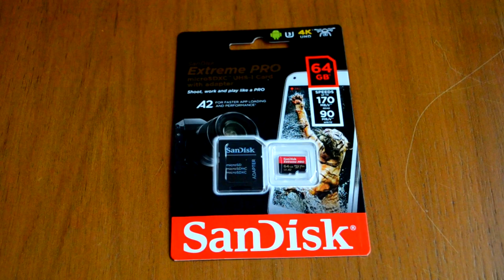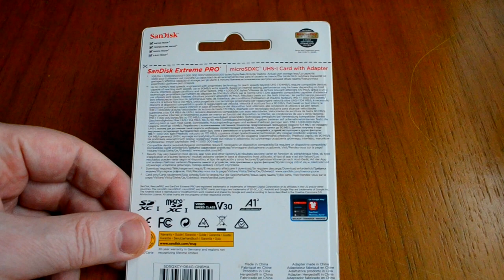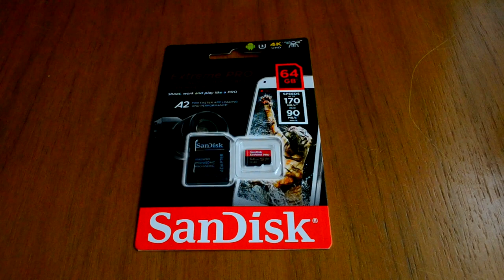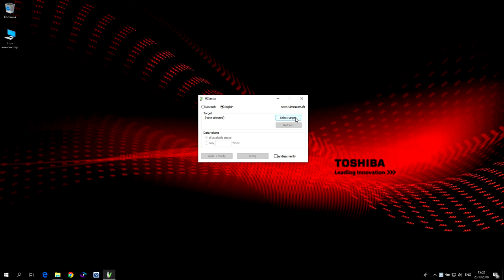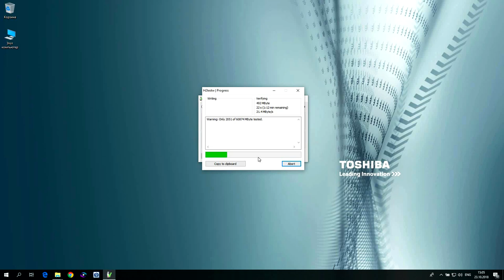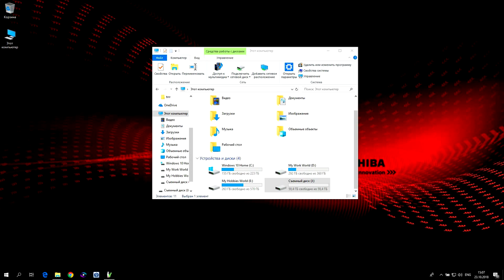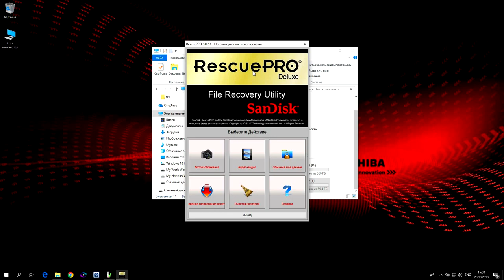Sandisk Extreme Pro MicroSDXC V30 A2 170/90 MB/s 64GB. Тестик (новинка 2018)!)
Sandisk Extreme Pro MicroSDXC V30 A2 170/90 MB/s 64GB.
Воспользуйтесь исключительной скоростью для быстрой передачи данных, производительности приложений и видео в формате 4K UHD. Идеально подходящая для вашего смартфона на базе Android™, а также экшн-камер и дронов.